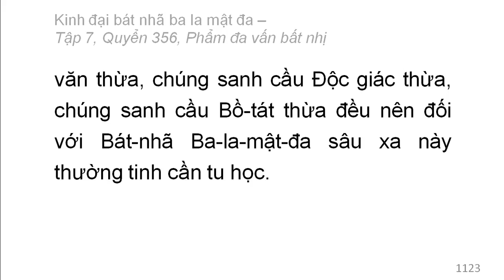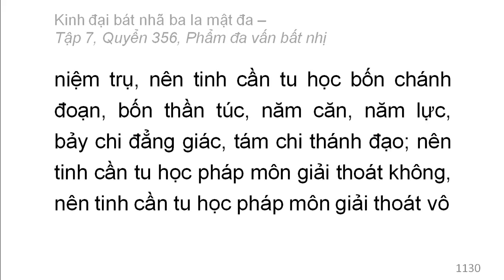Quyển 356: Kinh đại bát nhã ba la mật đa - Phẩm đa vấn bất nhị (rất hay) (356/600) (5)